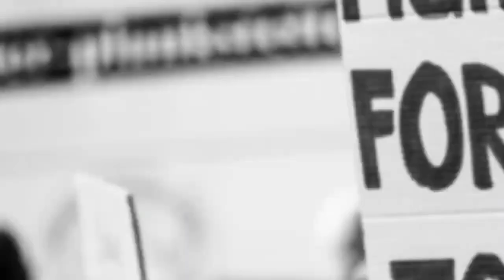Pak media on Shubman Gill scores 208 as India beats New Zealand by 12 runs - Ind vs NZ Odi highlight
Hello friends in this video we are talking about India vs New Zealand 1st odi

Shubman Gill batting highlights vs New Zealand
Shubman Gill century vs New Zealand
pak media on Shubman Gill century vs New Zealand